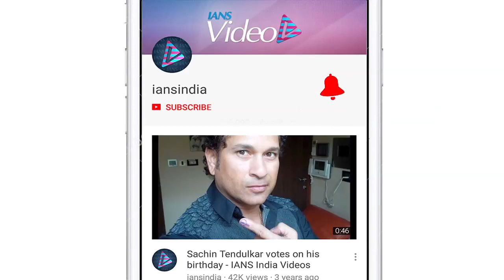Sunny Leone breaks her silence on JNU violence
Actress Sunny Leone took a neutral stance on Jawaharlal Nehru University (JNU) violence by saying that she doesn't want to comment on the anti-CAA protest and fee hike issue in JNU, adding that she is pro-peace and she hopes that all concerned parties will come out with a solution on the matter.